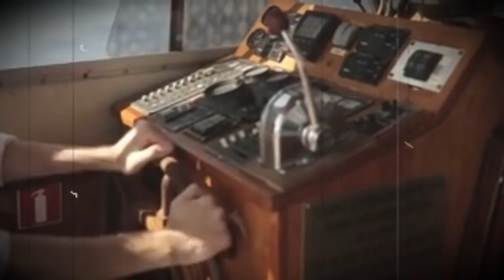SARFAROSH DANNY || EP586 || India Ka Namak Halal Phans Geya || Discover Original 2.0